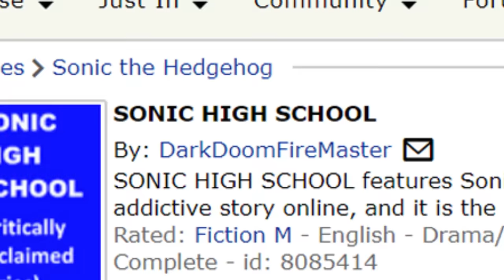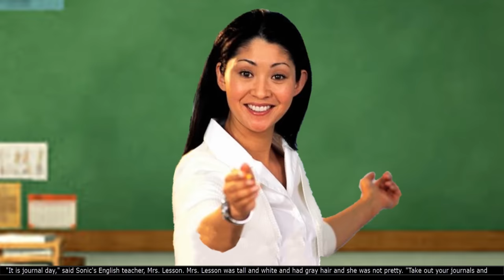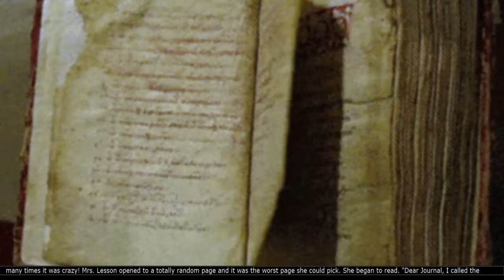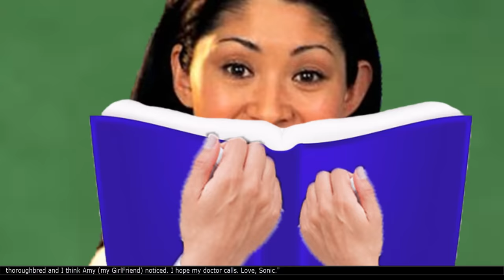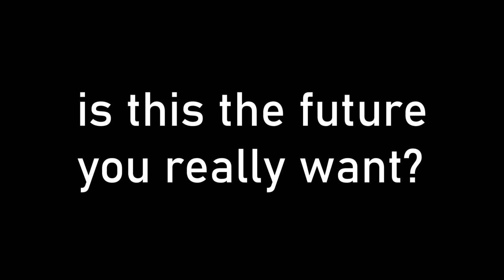Sonic High School | Sundance Rejects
And use code INTERNETHISTORIAN to get an extra month for free.

No you can't have that 20 minutes of your life back.

Nominated for all of the awards.

All likeness to people in real life is purely coincidental.